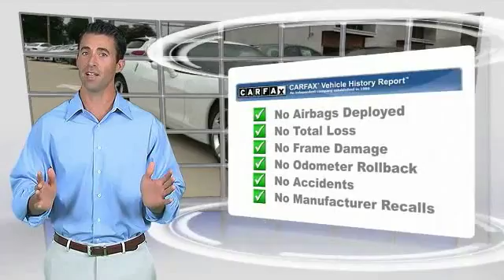2010 Chevrolet Corvette Metairie LA PMN008348A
2010 Chevrolet Corvette w/4LT

GREAT MILES 16,980! w/4LT trim. $1,400 below NADA Retail! Heated Leather Seats, Targa Roof, Keyless Start, Dual Zone A/C, Onboard Communications System, Premium Sound System, Alloy Wheels, iPod/MP3 Input, Satellite Radio CLICK ME!KEY FEATURES INCLUDELeather Seats, Heated Driver Seat, Premium Sound System, Satellite Radio, iPod/MP3 Input, Onboard Communications System, Targa Roof, Aluminum Wheels, Keyless Start, Dual Zone A/C, Heated Seats, Heated Leather Seats. MP3 Player, Remote Trunk Release, Keyless Entry, Steering Wheel Controls, Electronic Stability Control.AFFORDABILITYThis Corvette is priced $1,400 below NADA Retail. Approx. Original Base Sticker Price: $48,900*.OUR OFFERINGSNew Orleans Audi treats the needs of each individual customer with paramount care. We know that you have high expectations, and as the premier Audi dealer in New Orleans, we enjoy the challenge of meeting and exceeding those standards each and every time. Allow us to demonstrate our commitment to excellence!Pricing analysis performed on 8/29/2016. Please confirm the accuracy of the included equipment by calling us prior to purchase.